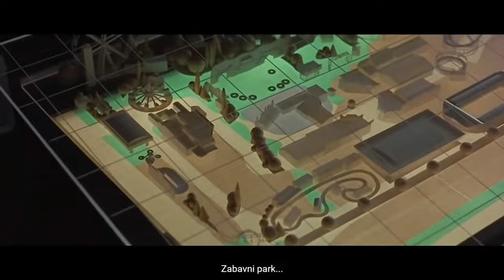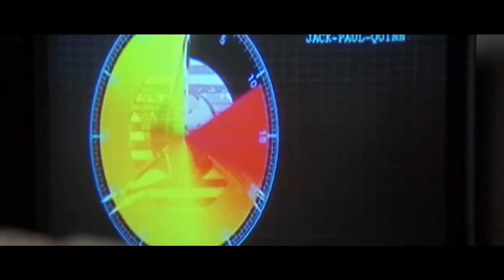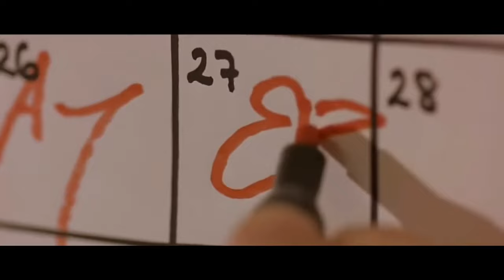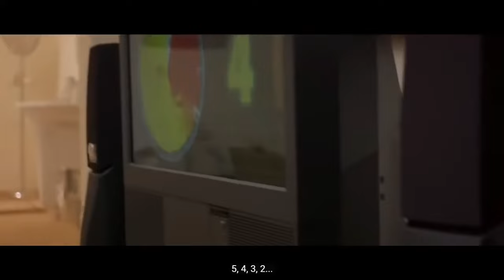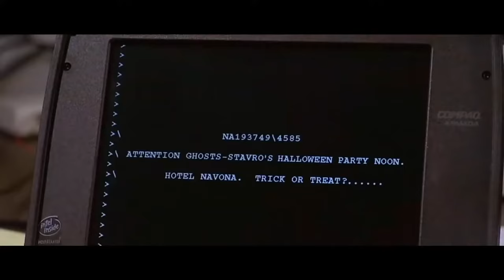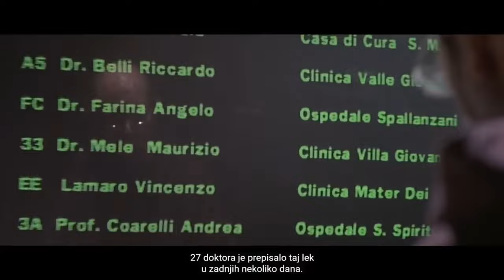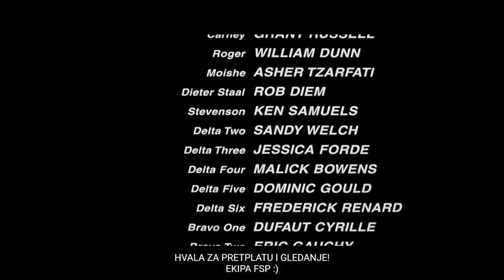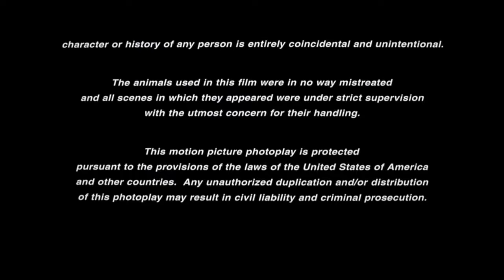Double Team / Dvostruki tim Film sa prevodom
Internacionalni špijun radi s trgovcem oružjem kako bi pobjegao iz kaznene kolonije i spasio svoju obitelj od terorista.